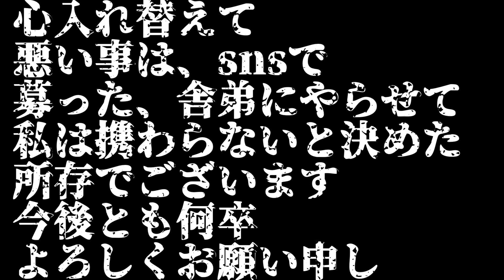ホーミーkei氏に詫び入れた「もう悪いことはやりません」